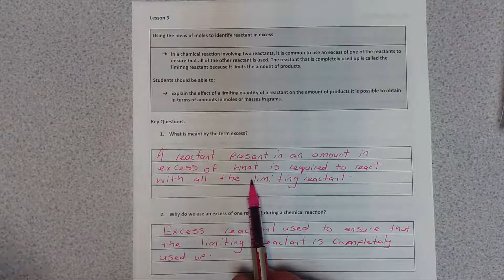Identifying reactants in excess